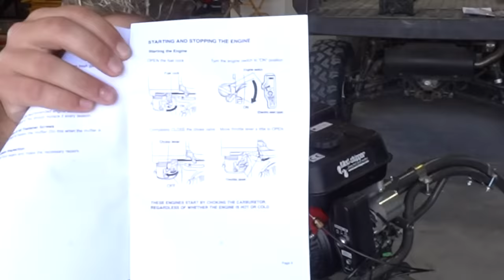SOLO Duck Hunting CHALLENGE with TINY BOAT on PUBLIC MARSH!!!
Well I still have the rona so ya boy put a new motor on the little Lowe and took it for a rip in the marsh and clapped DUX cheeks!! I hope you all enjoy!